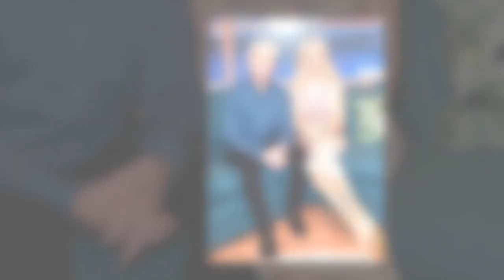Phillip Schofield admits ‘career is over’ and he has ‘lost everything’